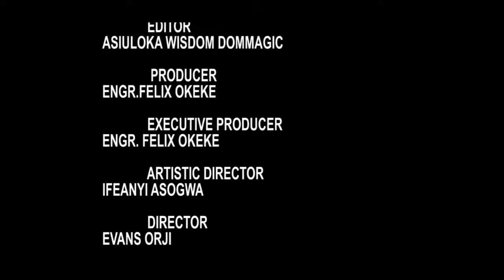SHE TREATED HIM POORLY NEVER KNEW HE IS A SON OF THE FAMOUS BILLIONAIRE IN THE CITY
"Nollywood YouTube  TV, your ultimate destination for captivating Nollywood movies and entertainment. Step into a world of drama, romance, action, and intrigue with our extensive collection of Nollywood blockbusters and classics. Immerse yourself in the rich African storytelling and experience the magic of Nollywood right from the comfort of your home.

At Felix Okeke Movies TV, we curate a diverse selection of Nollywood films to cater to all tastes and preferences. Whether you're a fan of heartwarming family dramas, adrenaline-pumping action, or hilarious comedy, we have something for everyone.

Our Nollywood movie channel brings you the latest releases and timeless gems from renowned Nigerian filmmakers and actors. From the biggest stars to emerging talents, our platform showcases the best of Nollywood's cinematic prowess.

Unlock the full potential of your entertainment with Felix Okeke Movies TV. Join our ever-growing community of movie enthusiasts and embark on a cinematic journey like never before.

Get ready to immerse yourself in the world of Nollywood magic with Felix Okeke Movies TV. Unleash the power of storytelling and experience the true essence of African cinema at its finest!"